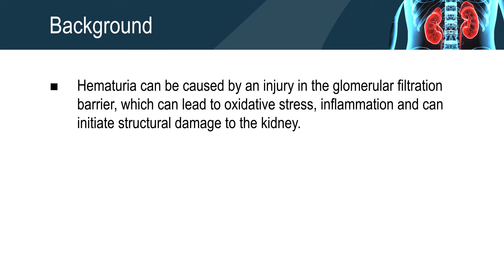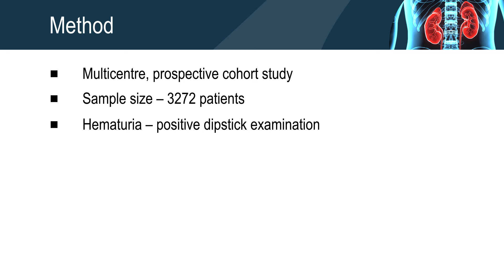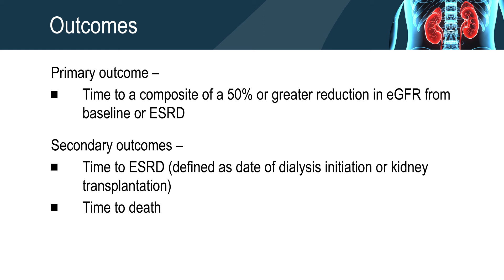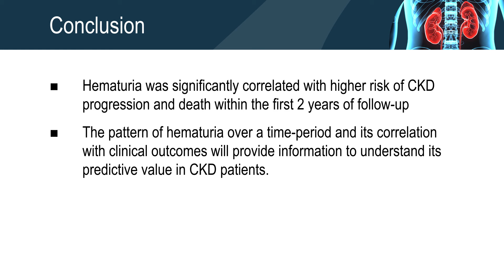Hematuria indicates disease progression in patients with chronic kidney disease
Hematuria as a risk factor for progression of chronic kidney disease and death: findings from the Chronic Renal Insufficiency Cohort (CRIC) Study